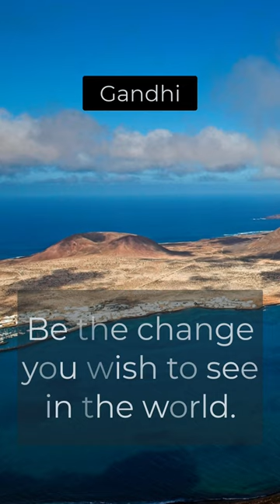Be the Change You Wish to See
This powerful video features a still image and the iconic quote by Mahatma Gandhi, "Be the change you wish to see in the world." The message is simple yet profound: if you want to see positive change in the world, you must first make that change within yourself. The quote is displayed in bold text against a beautiful background, encouraging viewers to reflect on how they can take action and make a difference in their own lives and in the world around them. This video is a must-watch for anyone looking for inspiration and motivation to be a force for good in the world.